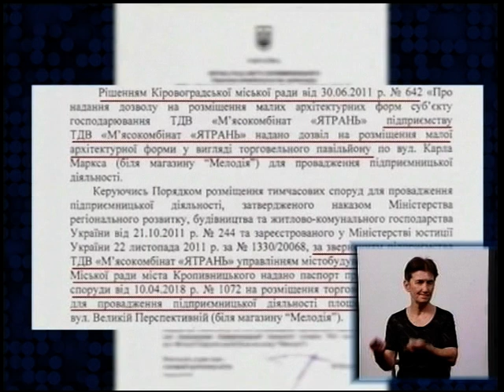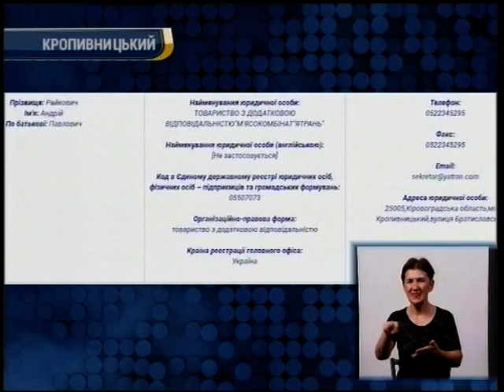Магазин на газоні